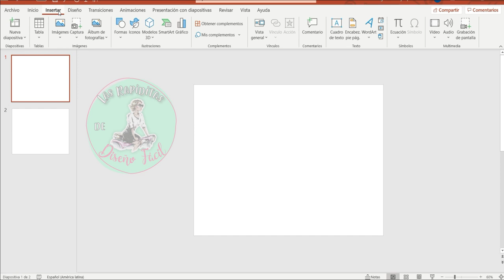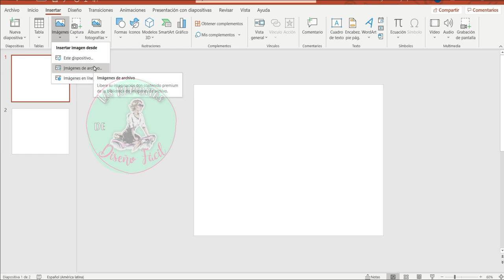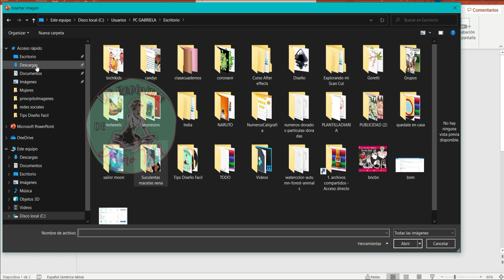#3 Insertar una imagen en power point ✨💁‍♀️👏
Hola creativa, aquí te digo como insertar una imagen en power point en las rapididtas de Diseño Fácil

__________Mas contenido creativo que te puede interesar GRATIS__________

Estas ligas 🤩✨ te llevan directamente a otros de nuestros videos 🤩🤗 , solo necesitas darles click 🤯🤯

                                    __________GRATIS__________

Hola creativas ✨, Pueden revisar nuestros videos sobre emprendimiento y diseño 🥰🥰 GRATIS y FACIL 🤩🤩 tenemos mas de 200!😱

                             __________Material GRATIS__________

Para conseguir tu material 🤩🤩 mándame un mensajito 🥰🥰 a nuestra pagina de Facebook |🌷Diseño Fácil✨✨| si quieres puedes darle a esta liga 😍😍 que te llevara directamente a nuestra pagina de Facebook 🤩🤩

                              __________Cursos GRATIS__________

👇👇👇 Si quieres mas cursos GRATIS 🤯 puedes darle click a esta liga 🤩✨,
te llevara directamente a nuestra pagina web 😍🤩🤗 donde puedes encontrar muchos cursos GRATIS 😍🤩 mas👇👇👇

                     __________Comunidad Creativa |🌷Diseño Fácil✨|__________

✨🤩Solo necesitas presionar las ligas para unirte 😍🤗 a cualquiera de nuestras comunidades creativas!✨🤯

                                                  🤩🥰Este nuestro Telegram✨😍

✨Esta liga te lleva directamente a nuestro canal de youtube 😍🤩!, solo debes hacer click en ella✨

✨Este es nuestro TikTok 😍🤩, aquí aprendemos y emprendemos rápido 🤩😍 y esta mas basado en ser divertido!✨🥰

Este es nuestro instagram 🥰🤩 donde podemos tener un contacto aun mas directo ✨🤯!

👇👇👇 ✨Estas son ligas a grupos de Facebook de la comunidad 🥰✨, Te pueden ayudar 🤩 y puedes inspirarte ✨🤯, ver lo que las creativas ✨😍 podemos lograr! ✨👇👇👇